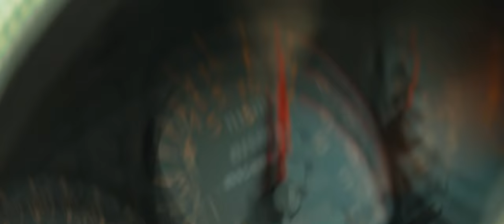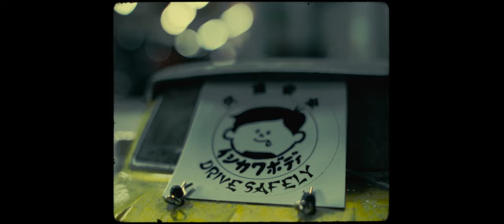Dream SX | Ishikawa Body's 180sx in Japan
I'm excited to finally present what I consider my finest video to date. I got into cars at the age of 15, thanks to the very car featured in this video. It's incredible to think that four years later, I got to a point where I not only got the opportunity to film it but also formed a close friendship with Ishikawa San and his team and created my best video.
The memories created during this shoot are truly unforgettable, making it the most enjoyable experience I've ever had behind the camera. My aim with this video is to convey the excitement and joy I felt during those two days in Hamamatsu, hoping that you, the viewers, share that same excitement.
I'm already looking forward to returning for a future visit, with part 2 featuring my future, own 180sx at their shop. I sincerely hope the video captures the unique atmosphere and energy of those moments, allowing you to immerse yourself in the same feelings I had during that unforgettable time.
This build is the best 180sx and the garage is also pristine. Crazy work.

Filmed and edited by Takuma: @Takuma.prd
Proud member of the Pryde Collective.

Owner: @ishikawabody

Special Thanks to:
Rami & Boocyan
The whole Ishikawa Body Team
Celia